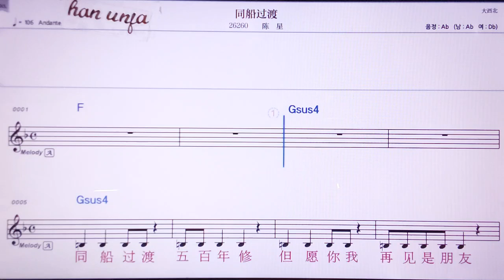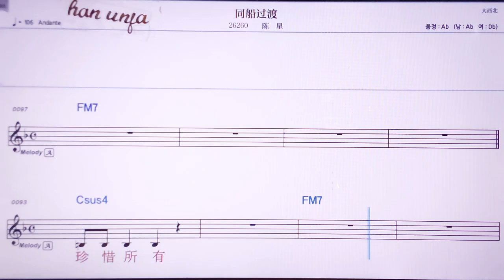💖퉁추안꾸어뚜/천씽 👍MR,노래방, 악보, 코드,Karaoke With Sheet Music